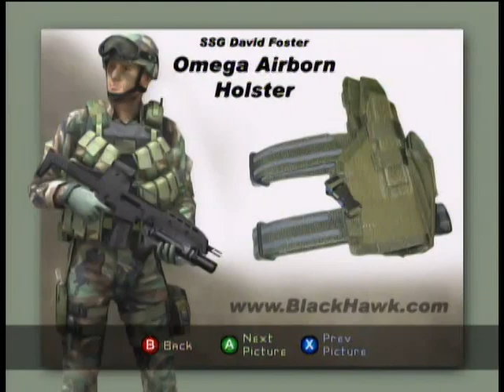Ghost Recon 2 - 2011: Final Assault - Extras - Special Features: Suppliers [Xbox]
Game: Tom Clancy's Ghost Recon 2 - 2011: Final Assault
Extras - Special Features Suppliers
Difficulty: Hard
Platform: Xbox

Video Capture: Original Game and Xbox console + PixelView PlayTV USB Ultra